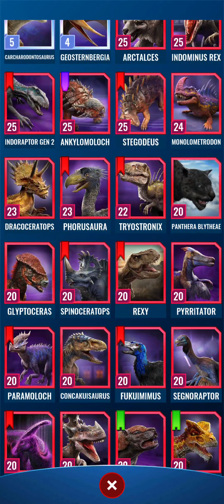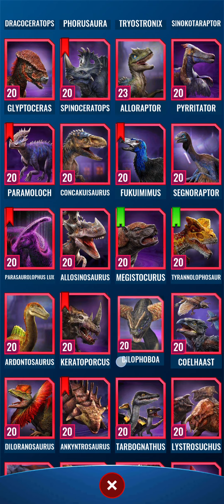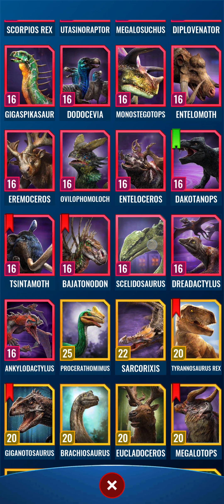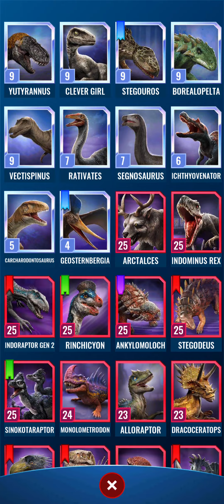Grylenken And '93 Help Make Short Work Of Opposition | Advantage Tournament | Jurassic World Alive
I hope this one works